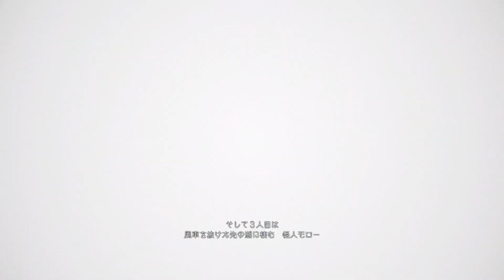#10 最強ゾンビにほぼ全部の弾使ってもた【バイオハザード8 ヴィレッジ】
ホラー要素歴代No.１

🦍再生リスト